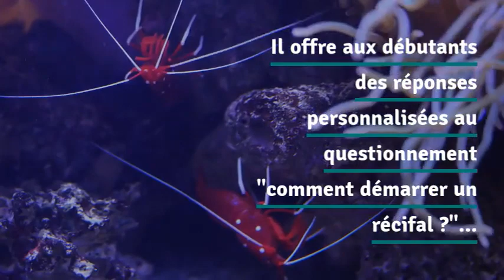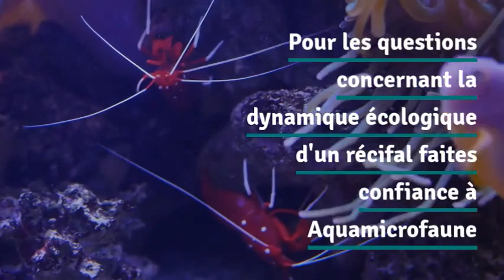Récifal : Conseil personnalisé pour mieux démarrer son récifal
Quand on débute en récifal et que l'on recherche des informations ce n'est pas toujours facile de distinguer les idées reçues. Les Groupe et les forums constituent des sources d'informations récifalistes intéressantes quand il s'agit du matériel, de la chimie de l''eau, de la maintenance des coraux et des poissons. Mais quand il s'agit d'écologie des aquariums cela implique un savoir aquariologique spécifique. Aquamicrofaune propose un service de conseil individualisé entièrement gratuit pour aider les débutants à démarrer leur récifal.